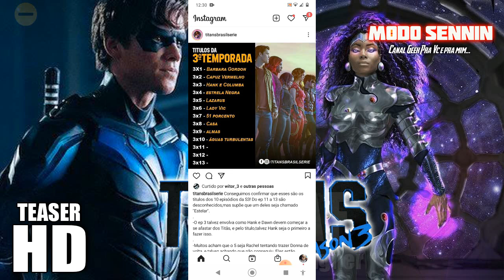Titãs 3ª Temporada Teaser + Sinopse Oficial dos episódios! CAPUZ VERMELHO VEM AÍ...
Video trazendo novas informações sobre a 3 Temporada de " Titans" , que a versão Live action dos "Jovens Titãs". Nesse vídeo fala sobre quando pode lançar a 3 Temporada de Titãs que será transmitida pela HBO MAX; pois muitos tem interesse na 3 Temporada de Titãs,  querem saber sobre quando vai lançar a 3 temporada de Titãs; e muito mais. E nesse vídeo também fala sobre o Novo visual da Estelar que foi divulgado recentemente; pois foi divulgado novo visual da Estelar na 3 temporada de Titãs, e finalmente a Estelar na 3 temporada de Titãs vai ter um traje, finalmente revelado o Traje da Estelar na 3 temporada de Titãs.

Loja do Super Choque NA AMAZON

Carequinha Nerd - Meu Canal de Dublagens, Vlogs , e Tutoriais